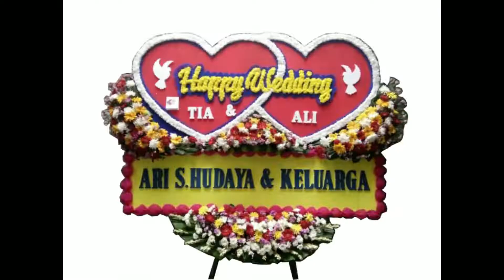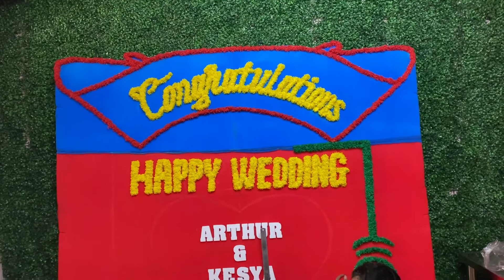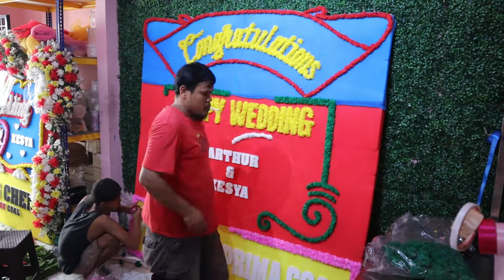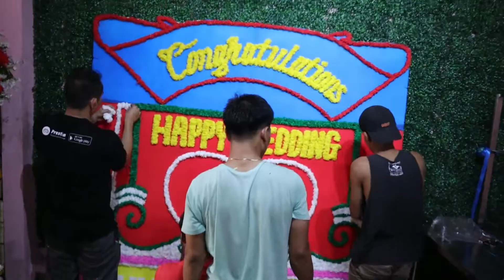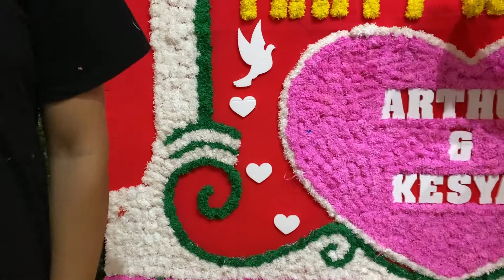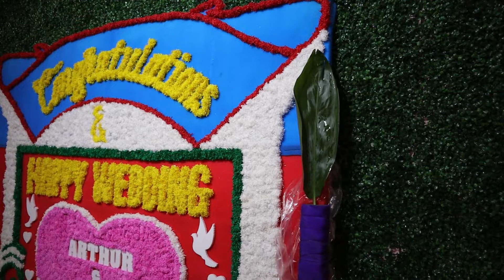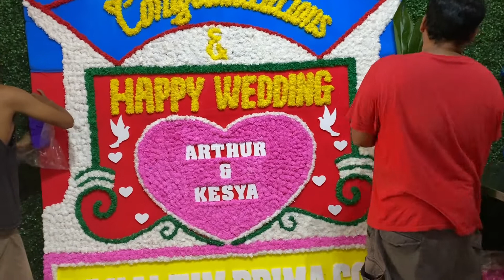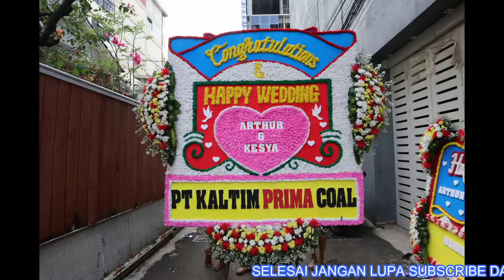Cara Pembuatan Bunga Papan Suyok 200x200cm